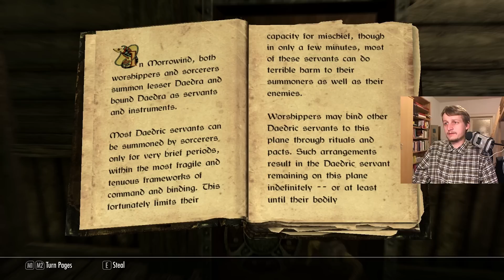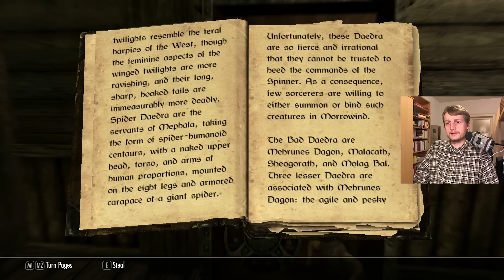Let's play Skyrim (108)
Reading Darkest Darkness